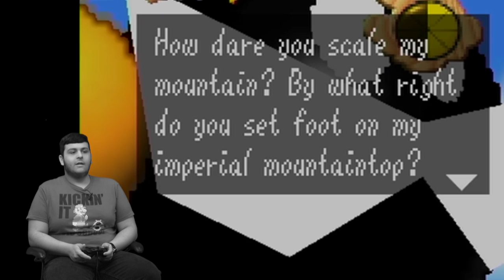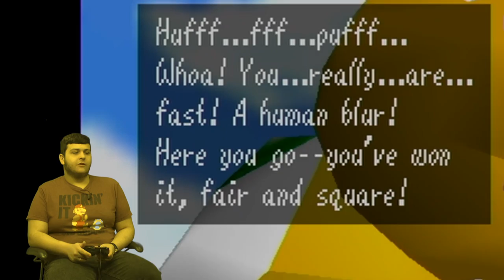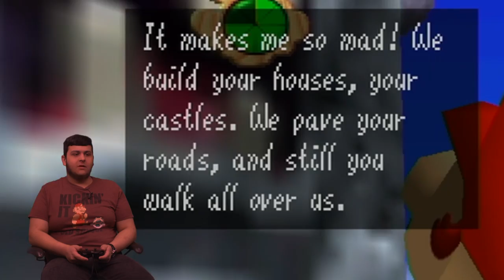Bethel Park Gaming Episode 9 - Super Mario 64 - 120 Stars - Part 1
Welcome back my fellow Bethel Park Gamers!  In this episode, I'll be playing Super Mario 64 to get all 120 stars.  To make the episode under 30 minutes, I'll separate the series into smaller parts in each episode.  Thank you all for supporting me and to all of the gamers in Bethel Park, PA.  Enjoy the Show!